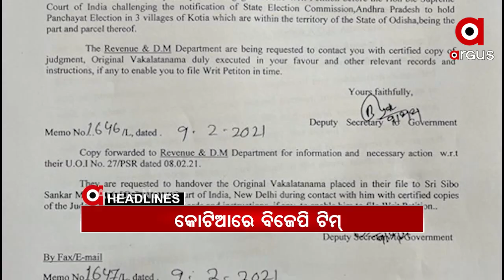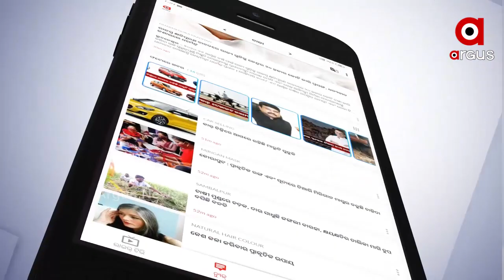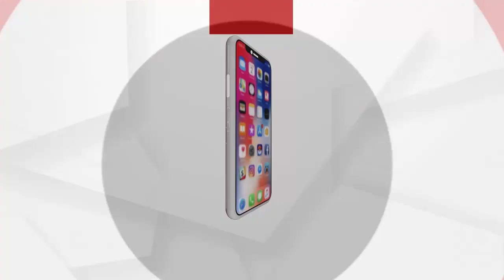Headlines 10am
କୋଟିଆ ଗସ୍ତରେ ରାଜ୍ୟ ବିଜେପି ଟିମ୍.
ଗ୍ୟାରେଜରେ ଜଳିଗଲା 4 ଟି ବସ ଓ ଗୋଟିଏ ସ୍କର୍ପିଓ ଗାଡି…
ମହାଙ୍ଗା ମର୍ଡର କେସରେ ବଡ଼ ଖୁଲାସା...
ଶ୍ରୀମନ୍ଦିରକୁ ନେଇ ଭ୍ରମ ପ୍ରଚାର କରୁଥିଲେ ସାବଧାନ...
ବିଜେଡି ନେତାଙ୍କ ପୁଅ, ବୋହୂଙ୍କୁ ନିୟମ ନାହିଁ..
ରାଜ୍ୟରେ ଆକ୍ଟିଭ ହ୍ୟାକର୍ସ ଗ୍ୟାଙ୍ଗ.